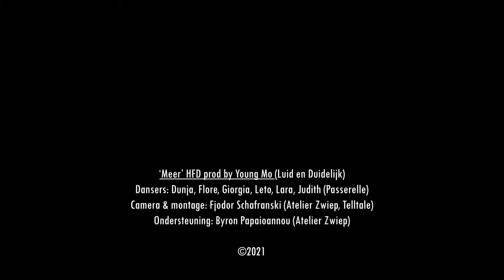HFD - Meer (prod by Young Mo) feat. Passerelle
Luid en Duidelijk meets Passerelle

De charismatische rappers en producers van Gigos ‘Luid & Duidelijk' schrijven muziek onder begeleiding van de Genkse artiest Don Luca. Enkele Passerello’s en meiden van Re’Onna brengen hun verhalen mee in beeld op de site van C-mine!  Nummers met sfeer en intense teksten recht uit het hart.

Films door Fjodor Schafranski
Dank aan onze Passerello’s en Re’Onna crew.

Wordt vervolgd…

Partners:
C-mine cultuurcentrum, Gigos, Zwiep, Passerelle